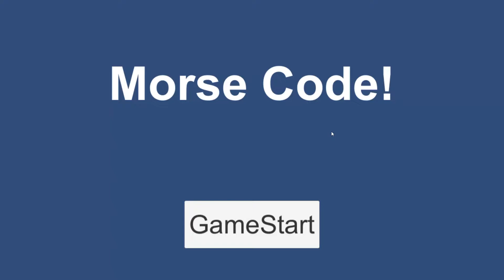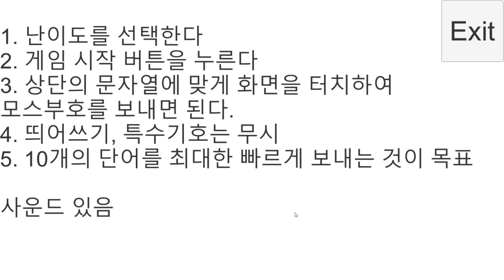고라니배 게임잼2 - 모스부호_모스